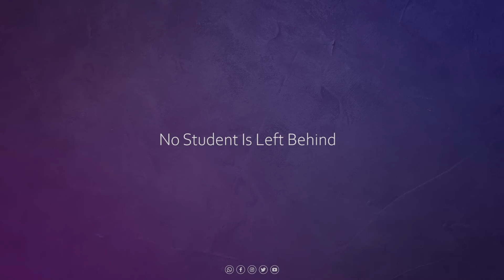Lenis Jose | ACCA Journey With Elance | Elance Learning Provider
Elance provides a well-disciplined, stress-free campus environment for the students to learn peacefully with the proper guidance of the best faculty line-up of experienced ACCA and CMA USA qualified professionals.
With the support Elance Learning App, students can enter the world of learning finance and accounting from anywhere at any time. . Recorded video contents of your dream professional courses like ACCA and CMA USA can be accessed very easily. Elance Learning App will undoubtedly make you feel the quality and advantage of an advanced eLearning experience.
• Practice Sessions
• Previous Question Papers
• Continuous Faculty Support

Admission Helpline - 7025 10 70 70